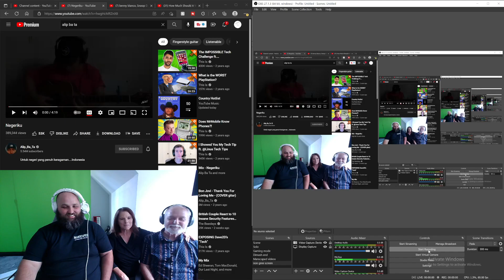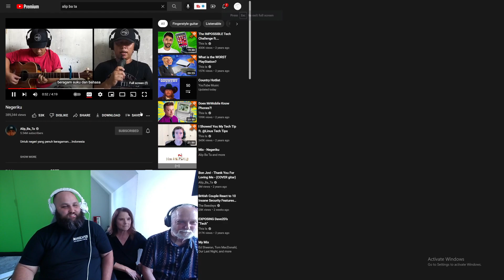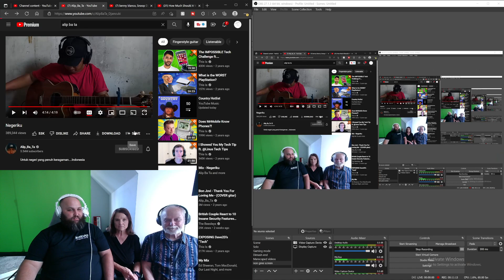Alip Ba Ta! Negeriku!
Tallahassee, Fl
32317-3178